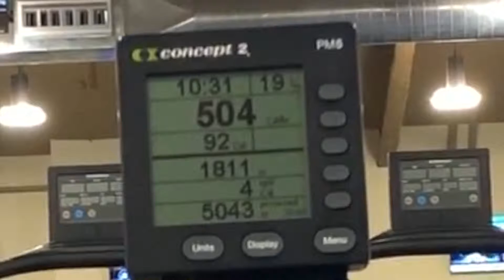10 Minutes of Tabata Torture - Battle Ropes and Rowing